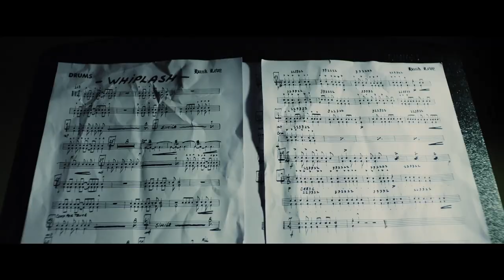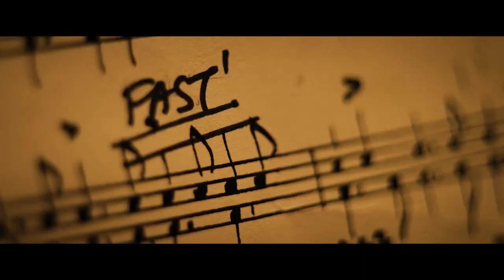My Favorite Chazelle Films Babylon Style